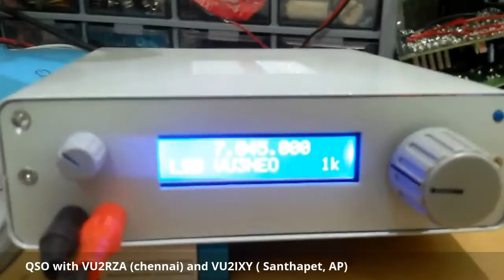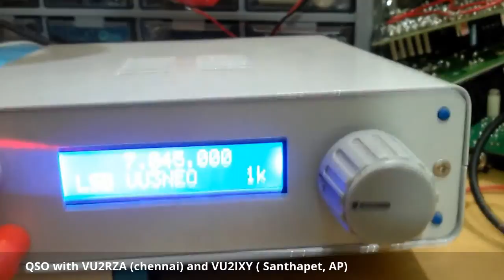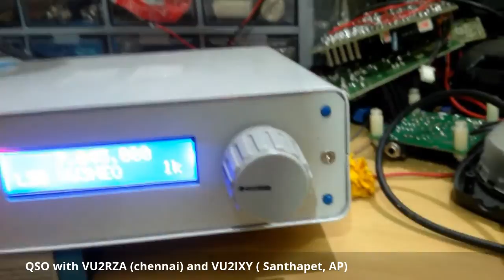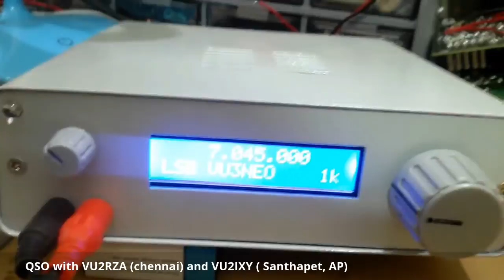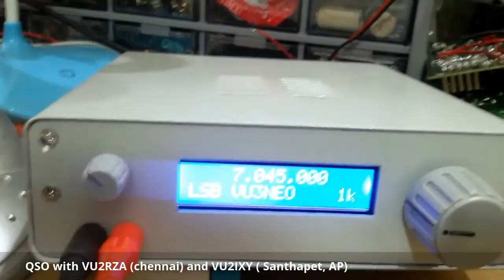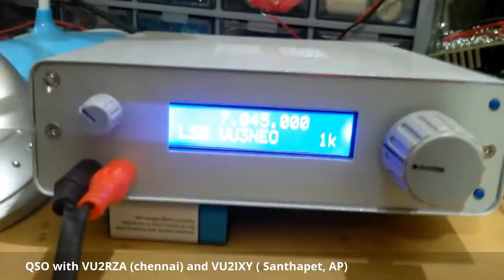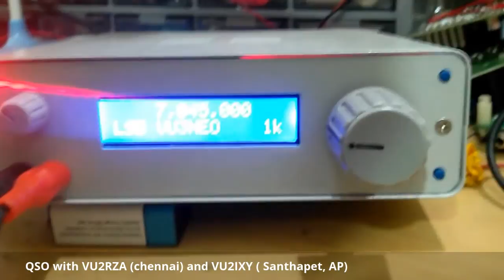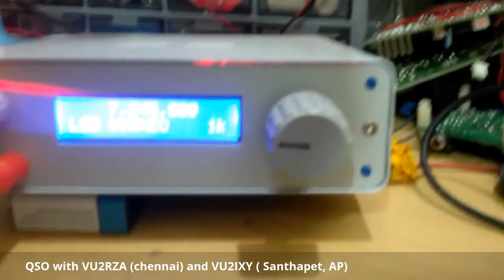QRP contact on BITX 40 Meters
I generally operate my QRP BITX for local QSO's (stations with in India). It is much more fun operating 8 Watts barefoot from BITX40. This is the SMD version of BITX using VU3VRL DDS VFO. As the report says the frequency has been very stable and no drift found.